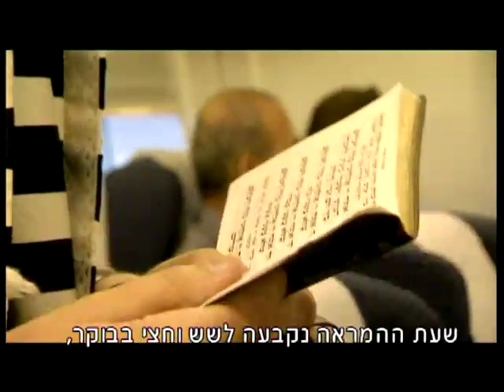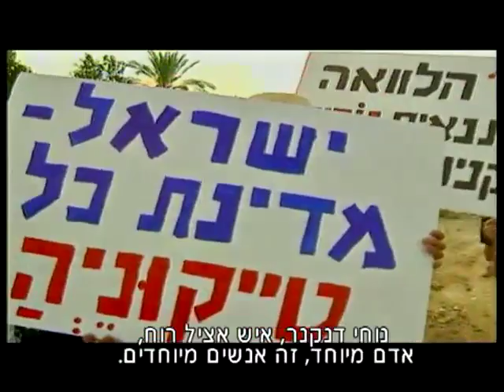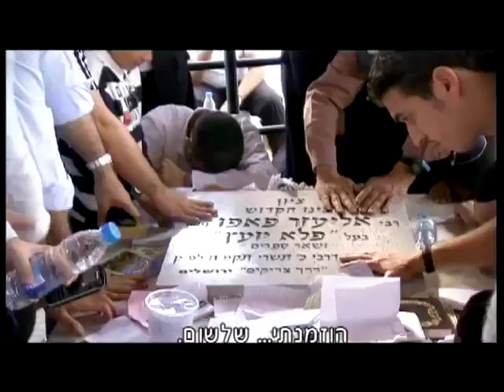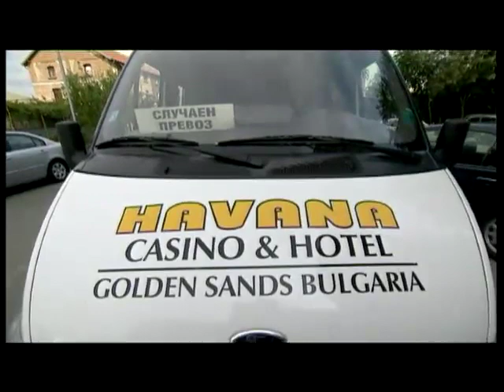Israel Channel 2 News Rabbi Pinto הרב יאשיהו יוסף פינטו חדשות ערוץ 2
הרב פינטו כתבה בערוץ 2 על הנסיעה לציון הפלא יועץ בבולגריה Rabbi Pinto Interview to Channel 2 News on fligh to Pele Yoetz Bulgaria

 הרב פינטו:השם החם בעולם המקובלים Endligh transcript bellow

הוא רק בן 38 וכבר עומד בראש אימפריה רוחנית וכלכלית חובקת עולם. הרב יאשיהו פינטו, נינו של הבאבא סאלי , הפך לשם החם בעולם הרבנים והמקובלים. השבוע הוא יצא עם מאות ממאמיניו אל קבר הצדיק שלו בבולגריה.

Rabbi Pinto to most popular in Kabala world
He's only 38 and already heads a spiritual and economic empire worldwide.

 Rabbi Yoshiyahu Pinto, great grandson of Baba Sali, Rabbi Pinto turned the most popular among the Rabbis and Kabbalists world.

This week the Rabbi took a flight out with hundreds of his followers to his Zadik Ziyun in Bulgaria.
 In his first television interview he defends his Israeli business tycoon's friends that are currently under criticism and speaking against the combination of religion and politics

Two were comfortably seating in business class; on the left side was retired Aryeh Amit, a former Jerusalem district police chief. To his right, Yossi Harari, a former leader of unlawful organization called Amidar. They both waited patiently in anticipation for the Rabbi

More and more people gathered. Orthodox, secular, men and women in suits or jeans. Noam Arnon, a spokesman for Hebron's Jewish community with Elad Kuperman, producer of TV show "Big Brother". At quarter to eight Rabbi Pinto's entourage finally arrived.

Rabbi Yoshiyahu Pinto sat in the front. Everyone wished for a just moment in the seat beside him. It is a pity that the flight to Bulgaria takes only two hours and fifteen minutes. Outside the airport in Varna hundreds of people from earlier flights were waiting. Everyone tried to approach him, The Rabbi was making sure to be patient with everyone.

Even as the sworn enemy of the Haredim (ultra orthodox), Tommy Lapid, has passed away a while ago, The Rabbi with his followers made a special service in his memory.

Rabbi Pinto, has thousands of believers around him, he is the great grandson of the Baba Sali, the Rabbi was educated at a Lithuanian Yeshiva.

The Rabbi share the time between Ashdod and New York. His organization does not take any money from the state and does not anything from it. Nor did he ever wanted a state parliament seat. Religion should not be part of the state.

Part of the Rabbi Pinto's success is his connection to the powerful and influential people. Many of them came for advice and contributed a donation to build his empire.
Among them are Lev Leviev, Nochi Dankner, Shari Arison, and members of the media and politicians.

Last year in Bulgaria joined the Rabbi businessman Jacky Ben-Zaken, and business tycoon Ilan Ben Dov, this year they didn't make it. Some called him  Rabbi of business tycoons.

 "I suppose they decided to lay low a bit" . Says Amit

His close people protect him and distant the Rabbi from the people, nonetheless Rabbi Pinto humbles himself. He took on a difficult role, to try and bridge between worlds. Between rich and poor, between Orthodox and secular Jews, and he knows how deep this gap is.

"Even during the times that the nation of Israel had less Yirat Shamayim, the nations of Israel was connected and win any war. When the people of Israel are apart, and there is hatred among the people, it is the most difficult situation."